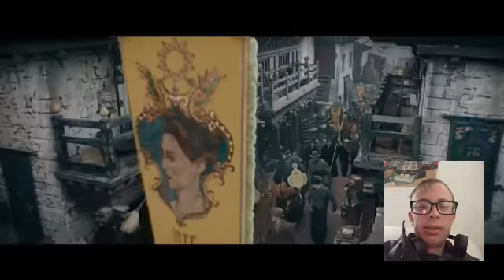Fantastic Beasts: The Secrets of Dumbledore Trailer REACTION